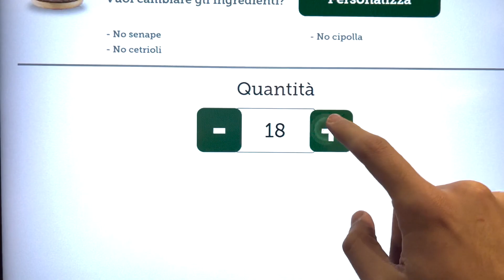Mangiamo 40 panini da 1€ del McDonald's (10200 kcal)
* PC PER GAMNG ED EDITING *
GPU: